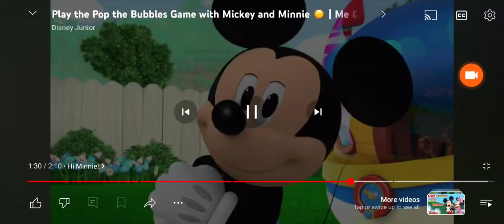Mickey floating bubbles